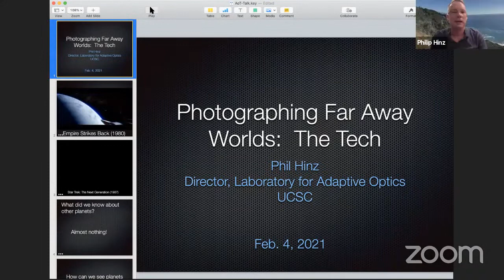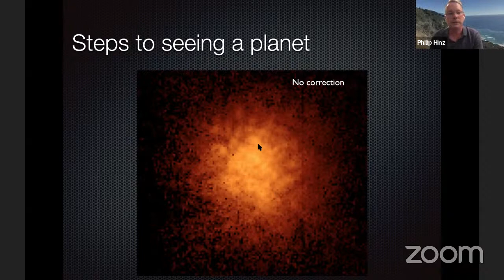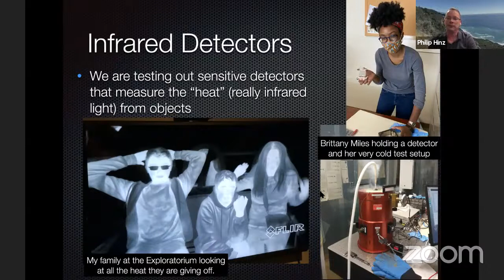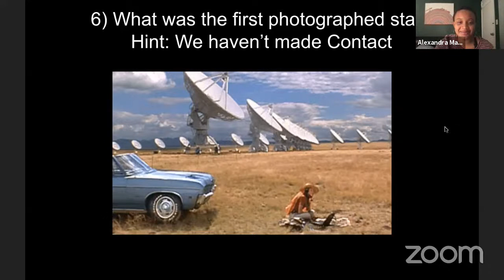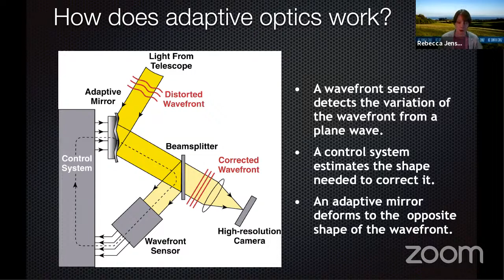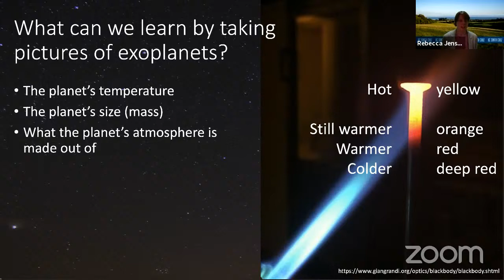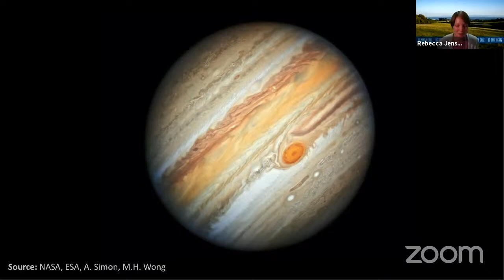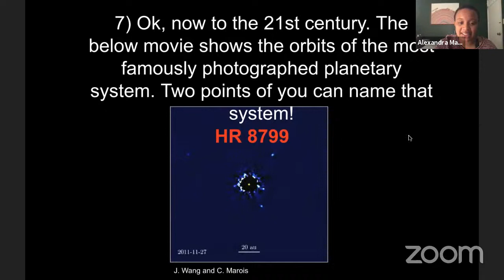Astronomy on Tap Santa Cruz - Photographing Far-Away Worlds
Please join us for our virtual edition of Astronomy on Tap - Santa Cruz on Thursday, February 4th, 2021 at 6:30 PM PDT.

Since the 1990s, astronomers have discovered thousands of planets orbiting other stars in our galaxy, but most of these "exoplanets" are known only by their tell-tale effects on their sun's light. A precious handful of these alien worlds, however, have been photographed using state-of-the-art equipment attached to the world's largest telescopes, giving astronomers a new window into these planets' atmospheres and origins. UCSC Professors Rebecca Jensen-Clem and Philip Hinz will discuss the remarkable technologies allowing astronomers to "see" other worlds - and, to study the supermassive black hole at our galaxy's center.